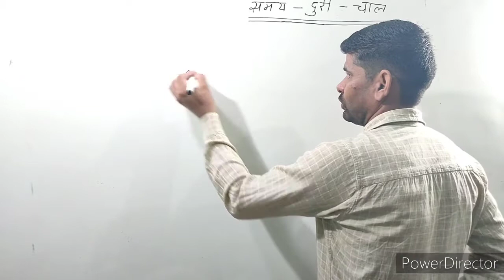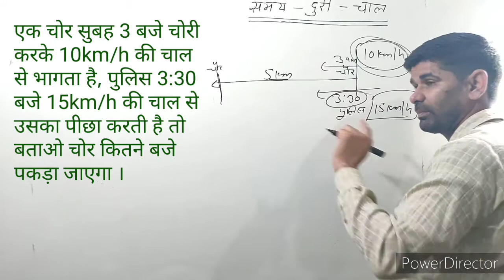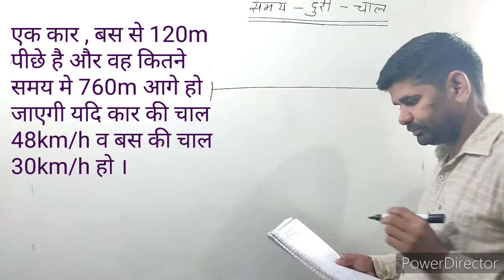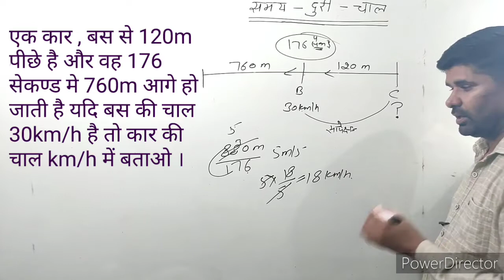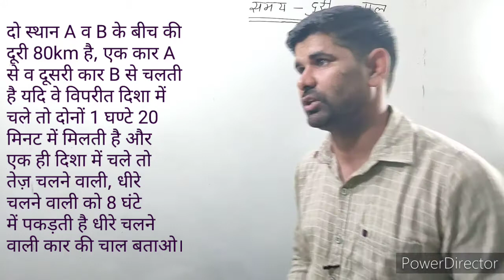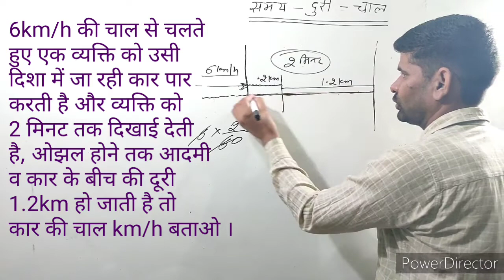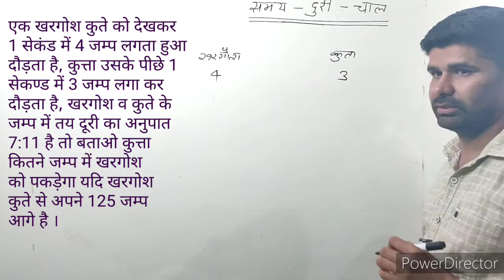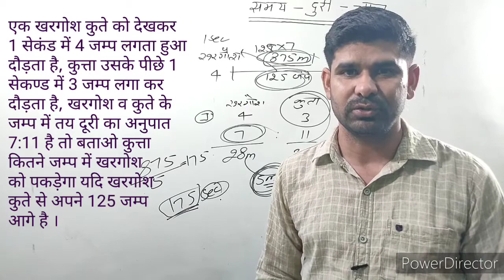समय दूरी चाल ( Time & Distance ) Part- 6 @ashwanijhorar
नमस्कार  # जय हिंद जय भारत #

youtube परिवार "maths in hindi" में आपका स्वागत है । हमारा उद्देश्य सभी जरूरतमंद बच्चों को compitition Exams के math or Reasoning के सभी Leason को full concept के साथ पढ़ाना है।
इसलिए सभी video free उपलब्ध है।
यदि आप अपनी इच्छा से कुछ contribution करना चाहते है तो नीचे दी गई information से कर सकते है। जिससे इस प्रयास को बल मिलेगा और हम सब मिलकर इसे आसानी से चला सकेंगे।
                # धन्यवाद #

Name -  Ashvini kumar
Bank  - icici
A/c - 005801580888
ifsc code -  icic0000058
Branch- phase 7 , mohali